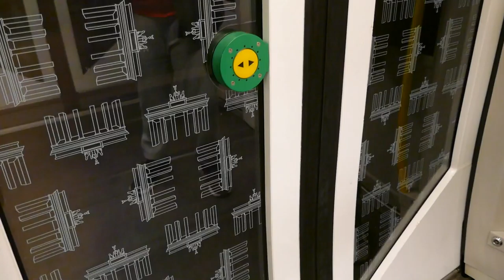U-Bahn Berlin Mitfahrt im H97 5016 der neue aus der HU [1080p50 ᴴᴰ]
Eine kurze Mitfahrt von Nauener Platz bis Osloer Straße im H97 5016 der seit ein paar Tagen frisch aus der HU rausgekommen ist. Und wenn ihr euch fragt, was HU heißt HU heußt Hauptuntersuchung bei den H-Zügen. Mit dabei war Berliner Öffentlichkeit